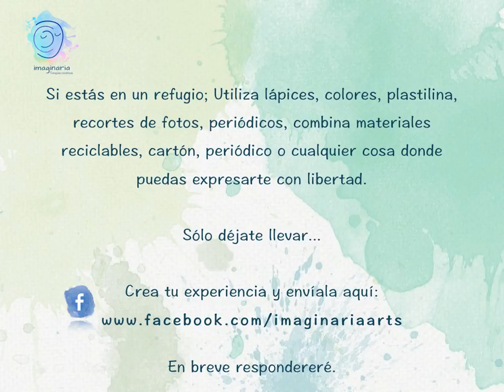AYUDA a Guatemala - Arteterapia Gratuita !!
Arteterapia GRATUITA como ayuda emicional a los hermanos de Guatemala. Ve el VIDEO y comparte. Imaginaria apoyando a Guatemala en la erupción en Guatemala Por favor comparte imaginariaguatemala2018 comparte el Hashtag :)